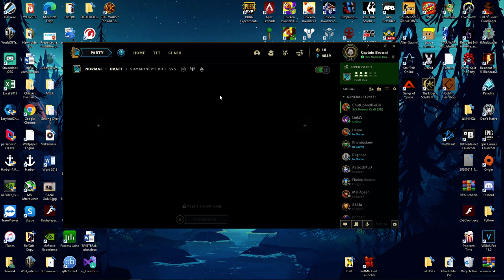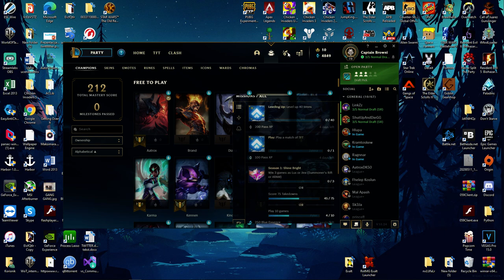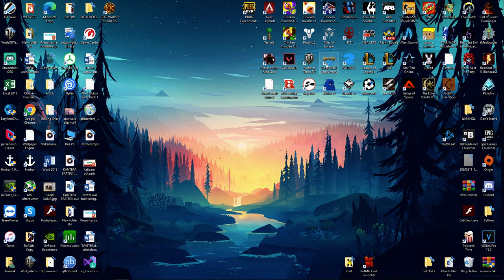League of Legends | Shot with GeForce